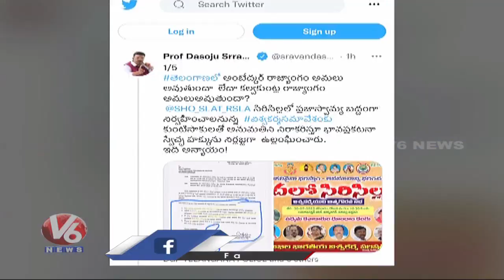Congress Leader Dasoju Sravan Kumar Tweet On Cancellation Of Sircilla Vishwakarma Meeting | V6 News